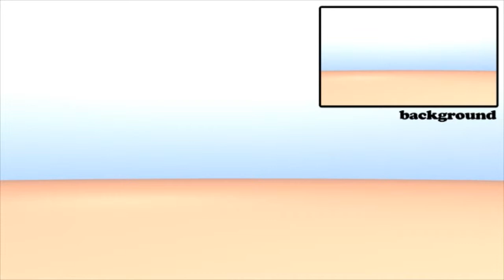Matthew Simkins Show Reel 2009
Here's my current show reel. It comprises of work completed in 2009. If you'd like to see a shot by shot break down then please visit my Cheers.